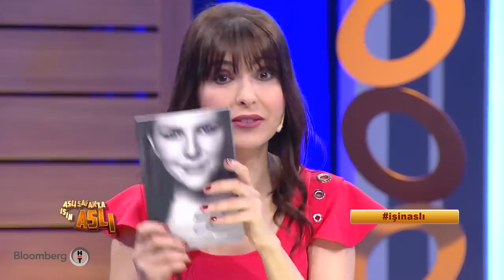Aslı Şafak'la İşin Aslı - Ece Üner & Deniz Bayramoğlu | 07.01.2019